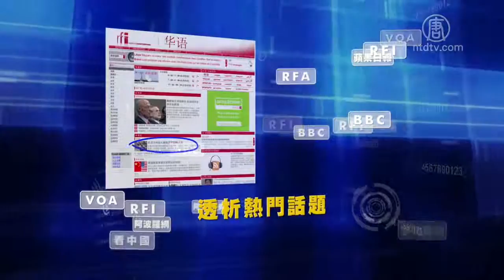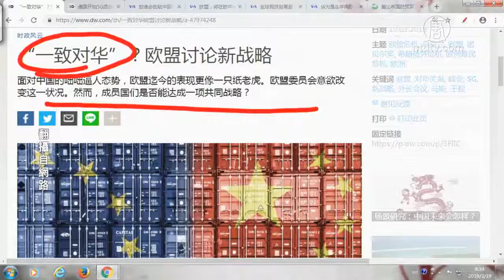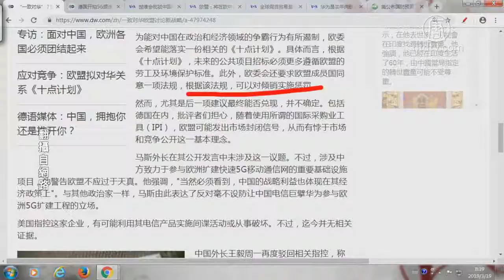「一致对华」？ 欧盟讨论新战略【中国禁闻】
【新唐人2019年03月19日讯】

提要

「一致对华」？ 欧盟讨论新战略